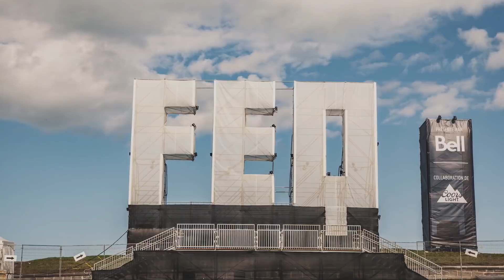FEQ 2018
Découvrez les meilleurs moments du Festival d'été de Québec du 5 au 15 juillet 2018. Avec Foo Fighters, Charlotte Cardin, The Chainsmokers, Shawn Mendez, Neil Young, Lorde et plusieurs autres!

The best of the 2018 Festival d’été de Québec!

Revoyez certains extraits de spectacles, replongez dans l'ambiance du Festival!

Produit et réalisé par Nova Film

Reconnu mondialement, le Festival d’été de Québec (FEQ) est le plus important festival musical extérieur au Canada. Depuis plus de 50 ans, il colore l’été des milliers de festivaliers qui envahissent chaque année la capitale des Québécois pour vibrer au rythme festif du FEQ. Une programmation audacieuse où se côtoient pendant 11 jours, les plus grandes têtes d’affiche de la planète et de la scène émergente. Près des tendances mondiales et accessible à un prix qui défie toute concurrence, le FEQ est un incontournable de la scène culturelle locale et internationale.

Famous throughout the world, Festival d’été de Québec (FEQ) is the most important outdoor music festival in Canada. For over 50 years now, it spices up the summer of thousands of festivalgoers who flock to Québec City to enjoy the FEQ’s festive atmosphere. At the cutting edge of world trends, the festival’s bold and eclectic 11-day programming includes international stars and emerging artists alike, at an unbeatable price.